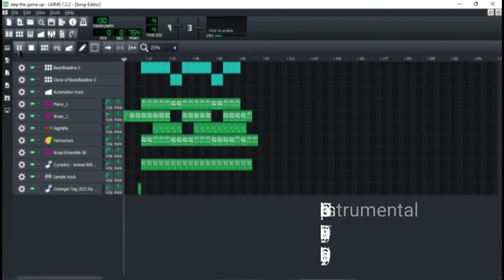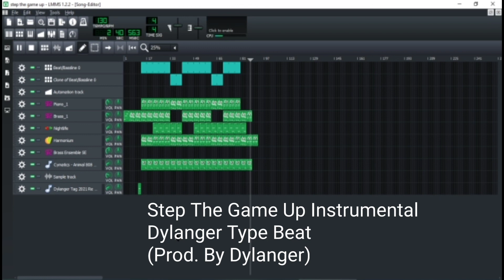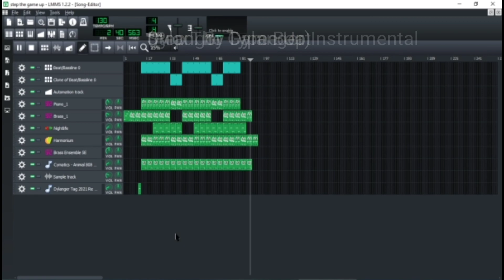Step The Game Up Instrumental Dylanger Type Beat (Prod. By Dylanger)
Dylanger Type Beat Step The Game Up